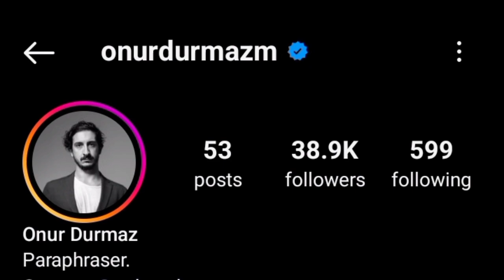Onur Durmaz Vs Yusuf Cim Real Life Partner 2024